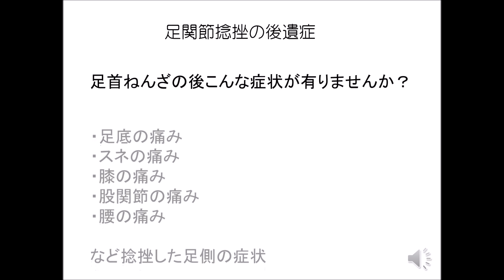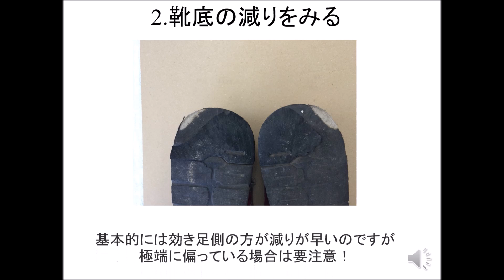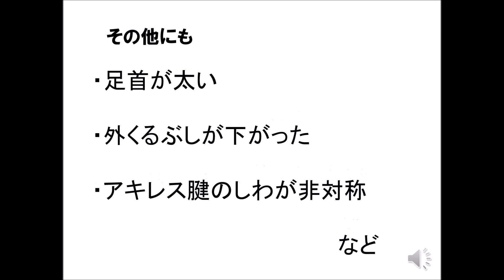足首ねんざ 後遺症 （自分で確認） 【甲府 整骨院】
解説ポイント⇓
足首ねんざをした後

いまいちパフォーマンスが上がらない！

追い込むと痛みが出る、疲れやすいなど

もしかすると不調の原因はこんなところかも？

剣道で多い外傷の

「足首ねんざ」の後遺症に関しての

セルフチェク法をUPしました。

　・かかとを床に付けゆっくりと屈していく

・つま先と膝の向きを平行にする

・反動をつけない

　基本的には効き足側の外側が減る傾向であるが

　競技によっては逆の場合がある。

・片減りしたシューズは更なる足首の

　変位を増長する恐れがある

　・背屈しずらい

　・スネの筋肉が硬くなりつま先上げが

　しづらくなるため